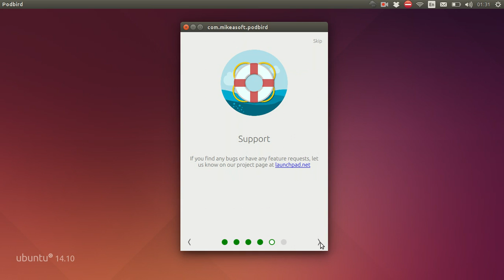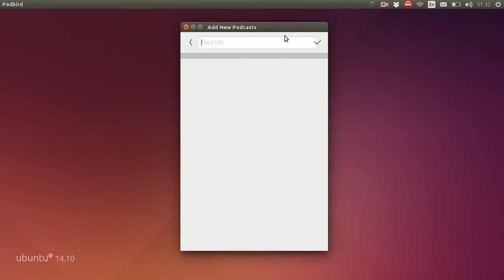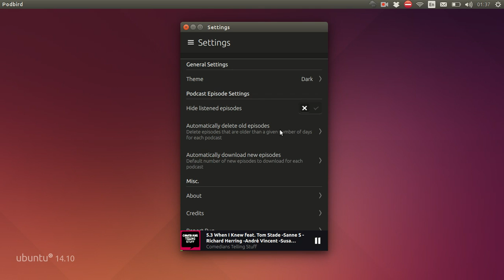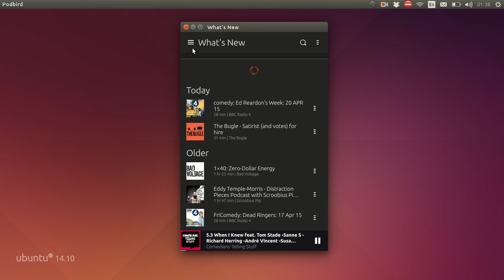Podbird on desktop Ubuntu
A short video showing Podbird, the podcast manager myself, Nekhelesh Ramananthan and Kevin Feyder have been developing for Ubuntu phones, running for the first time on a desktop Ubuntu system.